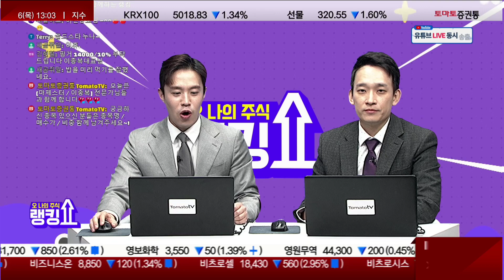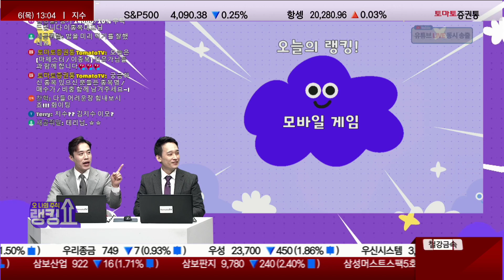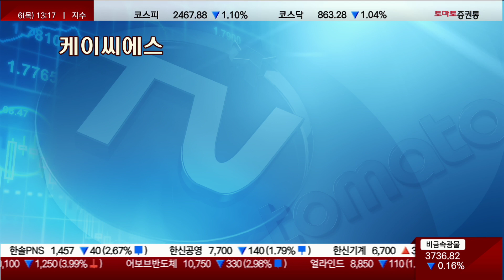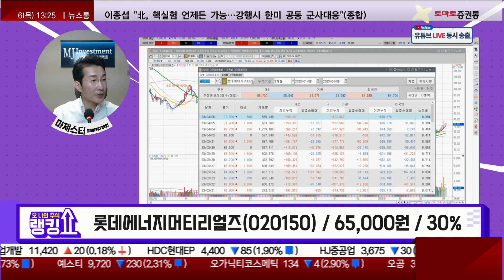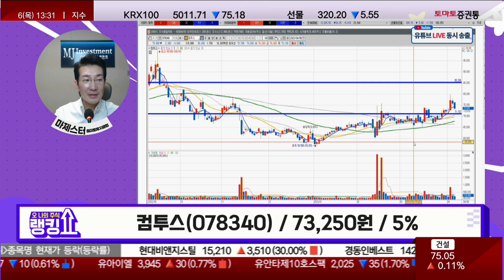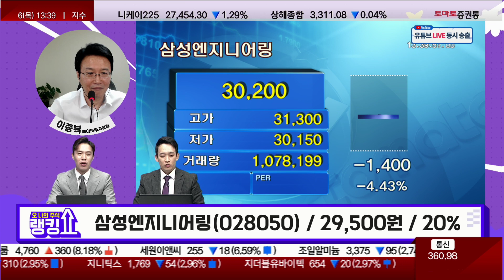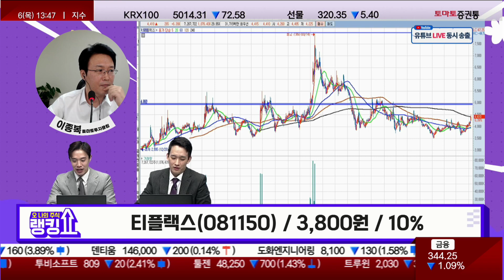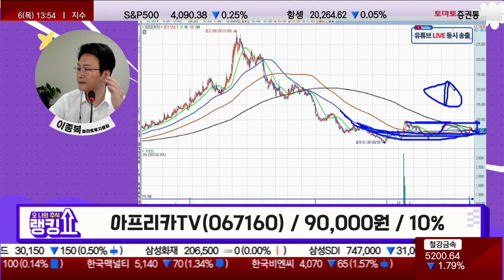4월 첫 주 모바일 게임 순위는? 오늘의 종목 상담은? [오 나의 주식, 랭킹쇼]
출연: 마제스터(토마토투자클럽) / 이종복(토마토투자클럽)
4월 첫주 모바일 게임 순위는?
- 중국 판호 발급 기대감
1부 마제스터
- 코닉오토메이션(391710) / 4,450원 / 15%
- 코웰패션(033290) / 4,550원 / 30%
- 케이씨에스(115500) / 12,400원 / 15%
- 롯데에너지머티리얼즈(020150) / 65,000원 / 30%
- 컴투스(078340) / 73,250원 / 5%

2부 이종복
- 핑거(163730) / 14,000원 / 10%
- 삼성엔지니어링(028050) / 29,500원 / 20%
- 티플랙스(081150) / 3,800원 / 10%
- PI첨단소재(178920) / 36,800원 / 8%
- 아프리카TV(067160) / 90,000원 / 10%